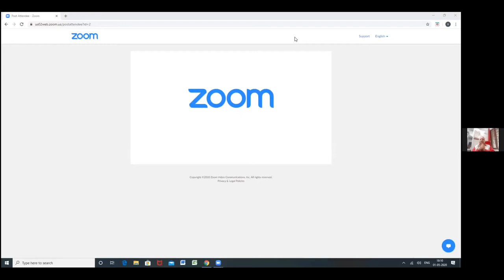Online Talk 5 - SamyuktaMaharashtra: The Maharashtra Creation Story by Kumar Ketkar | Khaki Lab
The Maharashtra creation story
Online talk by Kumar Ketkar

Conducted on May 1, 2020

Linguistically integrated but geographically fractured, politically united but historically disunited - that’s the state of Maharashtra. Most of the Marathwada region was under the Nizam of Hyderabad, the region of Vidarbha was part of Central Province and Berar, and Mumbai was an altogether different phenomenon - geographically a part of the Konkan, and culturally, a global, cosmopolitan, multi-ethnic metropolis with Marathi social life at its core. These regions got integrated into the state of Maharashtra in 1960 because of a popular linguistic movement aimed at unifying the Marathi-speaking regions - the Samyukta Maharashtra movement. On the state’s 60th birth anniversary, journalist, intellectual and Member of Parliament Shri Kumar Ketkar tells the tale of a state divided by history and geography but unified by a 1000-year-old language.

About the presenter:
Kumar Ketkar is a former journalist and ex-editor of Dainik Divya Marathi, Loksatta and Maharashtra Times. He was awarded the Padma Shri in 2001 and is currently a Member of Parliament in the Rajya Sabha.